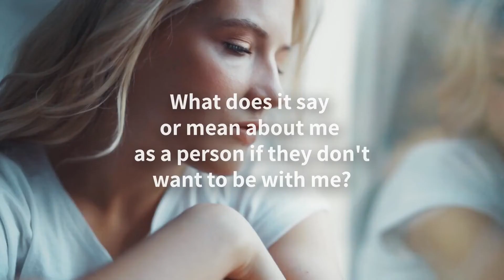Breakup Advice: 1 Thing to Stop Doing After A Breakup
You're going through a breakup—trying to move forward but you keep thinking about your ex. You're feeling stuck, unable to stop the thoughts and truly move forward.

In these moments, you might be your biggest obstacle to moving forward from the breakup. Your attempts to cope with the heartache after your relationship ending might actually be what is blocking you from moving forward.

New to The Sacred Rebel Collective?

About The Sacred Rebel Collective Founder:
Dani Hickman is a Psychotherapist, Coach, Reiki Master and trauma expert. She has used her wisdom from her own healing and experience as a trauma psychotherapist to create a community with a mission: to support women in living a life beyond their past—helping them reconnect with a deep sense of self-worth and embody an authentic, joyful life.